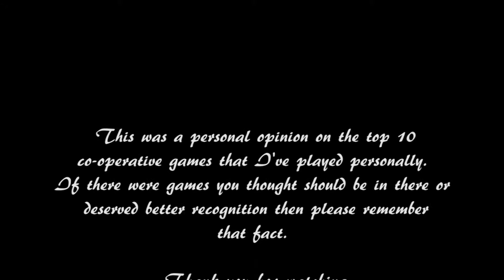Top 10 Co-op Games - Enjoy Your Game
A personal list of the top 10 Co-operative game's I've played In almost exact, perfect, nonadjustable order that will stay true for centuries to come.

This was the first video I uploaded for my previous channel that I've re-uploaded here.

For convenience:
Number 10: 0:44
Number 9: 1:44
Number 8: 2:51
Number 7: 4:00
Number 6: 5:00
Number 5: 5:56
Number 4: 6:50
Number 3: 8:01
Number 2: 9:14
Number 1: 10:32

Conkers Bad Fur Day - Windy (Remixed by Grospixels)
Surfing On A Sine Wave - FearOfDark
The Darkness Will Fall (Jeremy Soule)
Science Is Fun - Portal 2 Soundtrack
Lost Woods - Zelda Re orchestrated.
Jumper - Castle Crashers SoundTrack
Gallery Music - Left 4 Dead 2
I am so Cold - Left 4 Dead 2
Boo - Minecraft Soundtrack
Fear of the Heavens - Secret of Mana
MJOLNIR Mix - Halo 2 Soundtrack

All material revolving game footage used is only for review purposes and entertainment and is in no way owned by me.